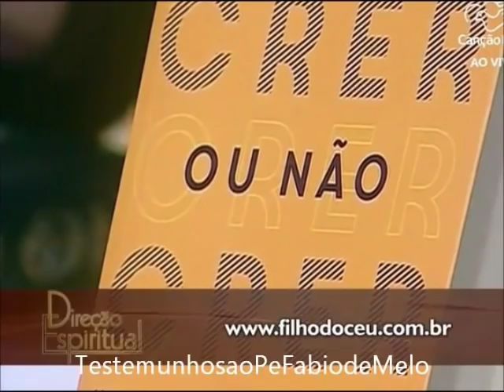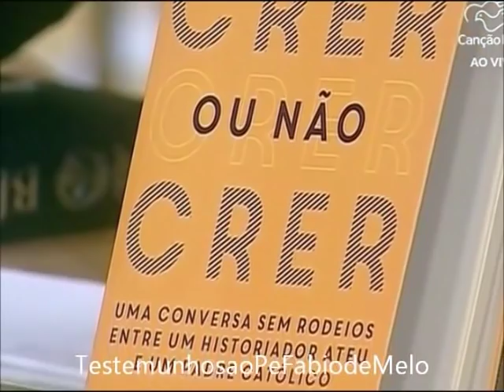Direção Espiritual com Pe Fabio de Melo Amizade é o Amor que Escolhe 13/11/2019